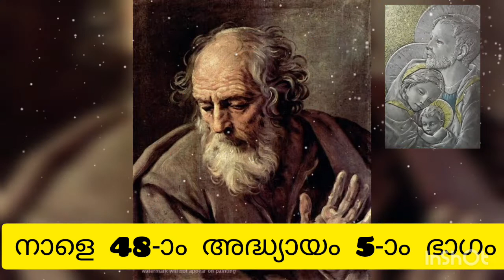വി.യൗസേപ്പിതാവിനോടൊത്ത് 5 മിനിട്ട് - വായനാ പരമ്പര 183- അദ്ധ്യായം48 Part-4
വി. യൗസേപ്പിതാവിനെക്കുറിച്ച് കൂടുതൽ അറിയുവാൻ ... വിശുദ്ധനെക്കുറിച്ച് ആഴത്തിൽ മനസ്സിലാക്കാൻ ഈ ചാനൽ സന്ദർശിക്കുക.
shares spiritual experiences to others those who wants to grow in Christian  spirituality.
We are welcome everyone to our sharing mynistry and your sapport also.

Divine Streams
Muringoor P O
Chalakudy

St. Joseph Reading purgatory devotional vanakkamasam ശുദ്ധീകരണ ആത്മാക്കൾക്കു വേണ്ടിയുള്ള
may Masa vanakkam
vanakkamasam japam
Christian devotional prayer
mother Mary special prayer
st.mary prayer
Saint Mary's prayer
may prayer
mathavinte ganangal
mathavinte prarthanakal
Malayalam prayer
Malayalam japam
Vanakkamasam june 2021
christian. word of god
May masa vanakkam
Christian Prayer - June 2021
mathavinte vanakkamassam song with prayer Jeevan St. Joseph Reading purgatory devotional vanakkamasam ശുദ്ധീകരണ ആത്മാക്കൾക്കു വേണ്ടിയുള്ള
may Masa vanakkam
vanakkamasam japam
Christian devotional prayer
mathavinodulla prarthana
st.mary prayer
Saint Mary's prayer
may prayer
mathavinte ganangal
mathavinte prarthanakal
Malayalam prayer
Malayalam japam